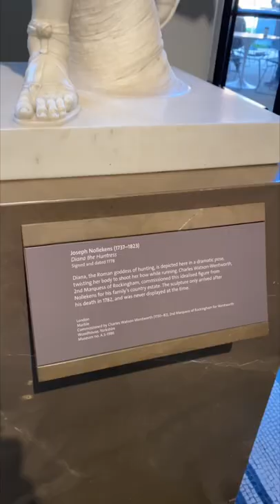Visiting Victoria & Albert Museum in London